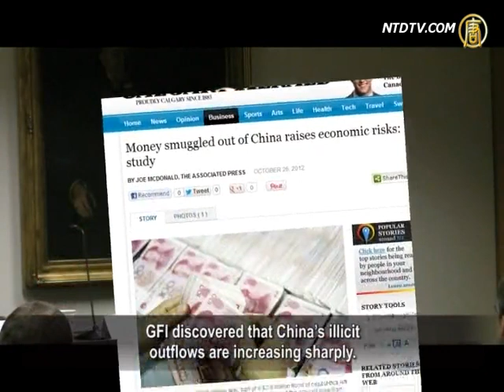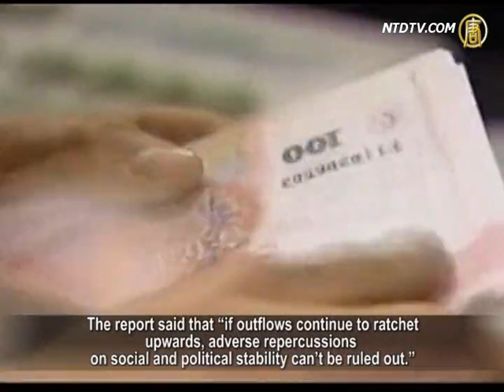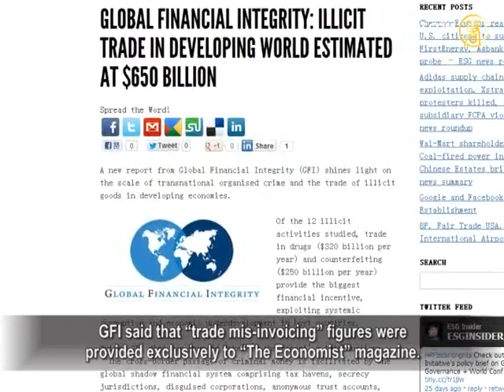【禁闻】资金外流三万亿 冲击经济和政局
【新唐人2012年10月29日讯】总部设在华盛顿的一个智库，在最新发布的一份报告中说，从2000到去年，中国有3.79万亿美元资金非法流向境外，并且外流的速度在飞速上升。报告指出，这将对中国社会以及